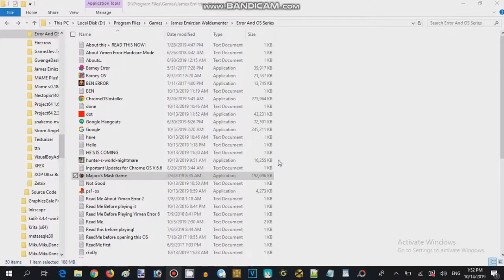Majork Mask Quiz Game - Failure Attempted 18 (2016,17 Record Guy 626)